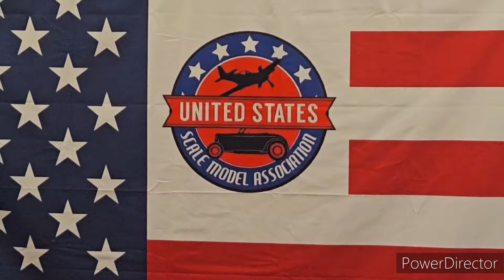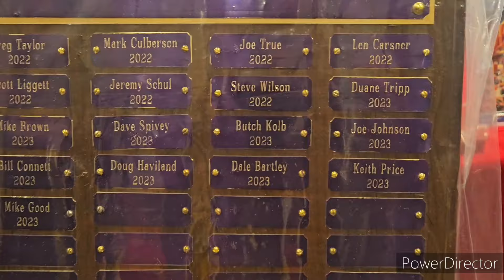2024 Ft Wayne Freeze Frame model show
2024 Ft Wayne Freeze Frame
IPMS show781 entries